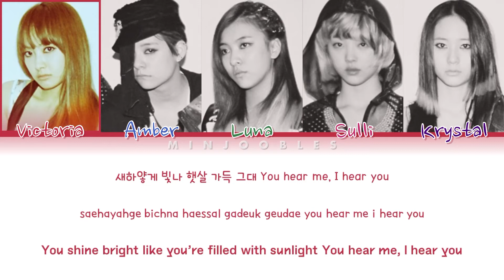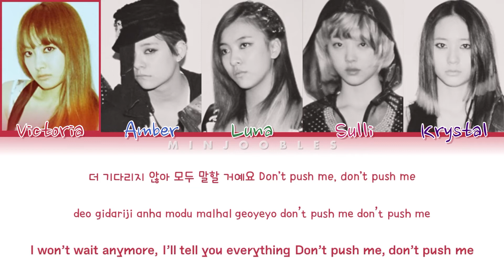F(X) [에프엑스] - ‘ICE CREAM’ Color Coded Lyrics Han/Rom/Eng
F(X) (에프엑스) - ‘ICE CREAM’
video by - minjoobles

Members In Age - Victoria, Amber, Luna, Sulli, Krystal
my bias - n/a

Victoria - Red
Amber - Blue
Luna - Green
Sulli - Pink
Krystal - Purple

*translation may not be fully correct. please correct me if there are any mistakes :)

credits:
han - music.naver
rom - minjoobles
eng - pop!gasa, kpopviral